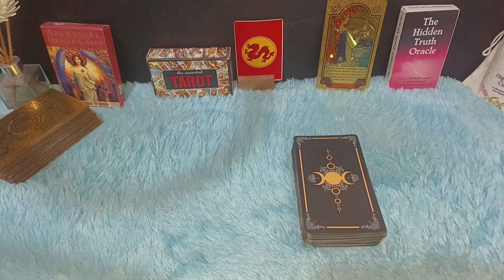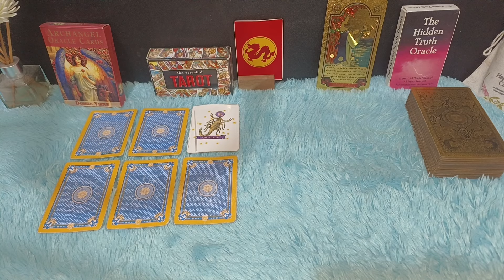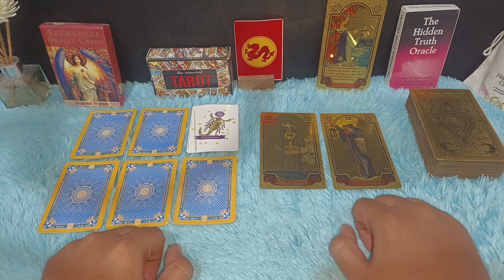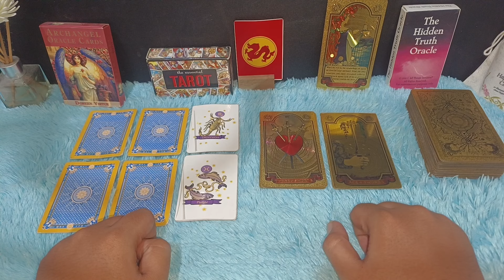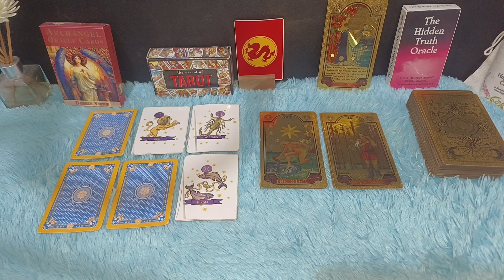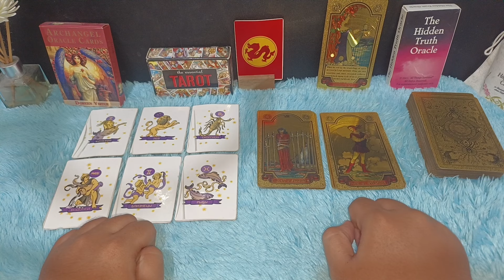DI HANTAM KEBERUNTUNGAN, 6 ZODIAK KAYA RAYA AKHIR TAHUN 2024